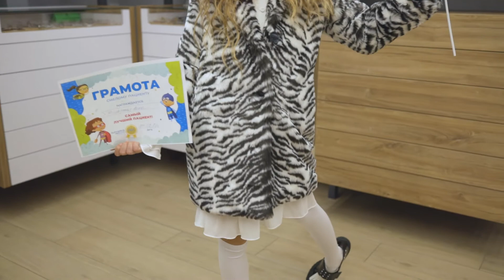Офтальмологический осмотр у детей – плановая процедура с обязательным характером!